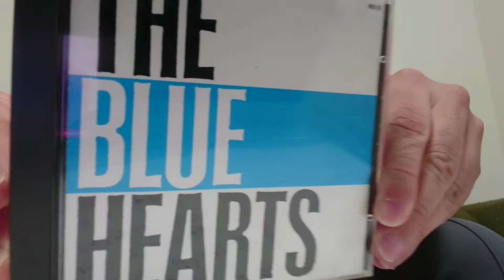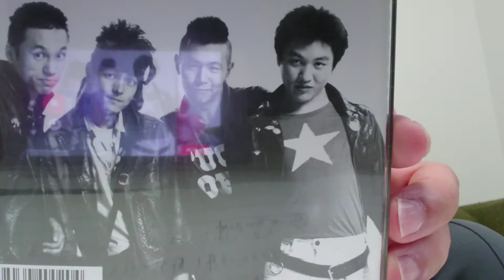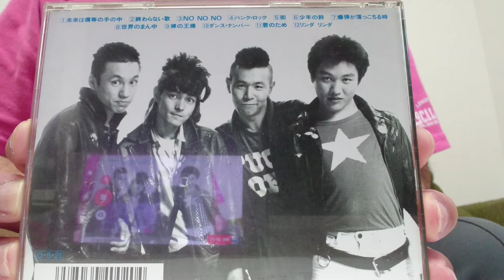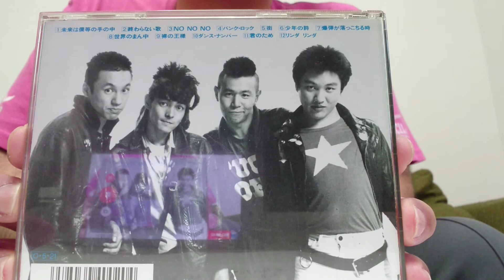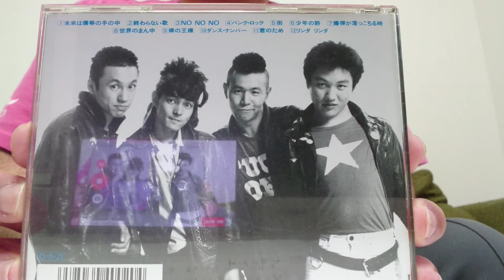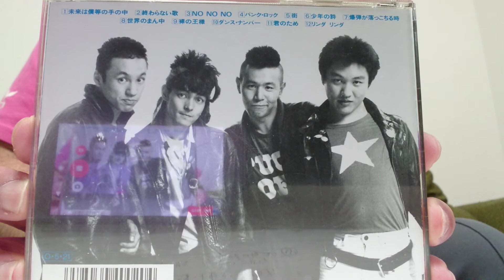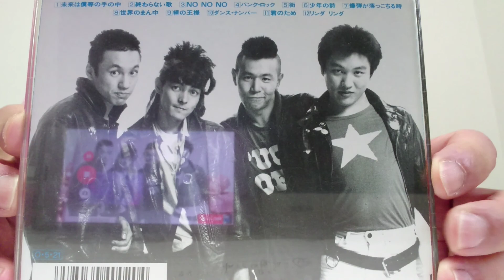【ザ・ブルーハーツ】1stアルバム「THE BLUE HEARTS」をレビュー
MOXオススメアルバムをご紹介！
あのTHE BLUE HEARTSの1stアルバム『THE BLUE HEARTS』を1曲ずつ語りました。
俺をROCKの世界に引き込んだアルバムだぜ！

収録曲
①未来は僕等の手の中
②終わらない歌
③NO NO NO
④パンクロック
⑤街
⑥少年の詩
⑦爆弾が落っこちる時
⑧世界のまん中
⑨裸の王様
⑩ダンスナンバー
⑪君のため
⑫リンダリンダ